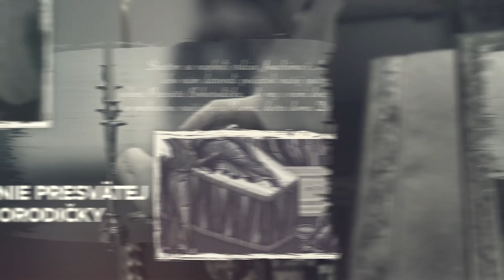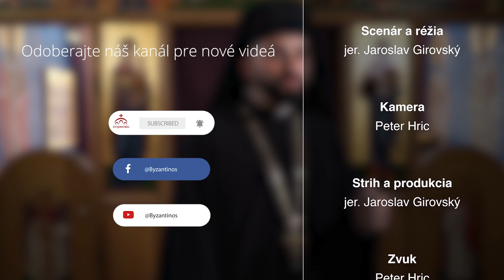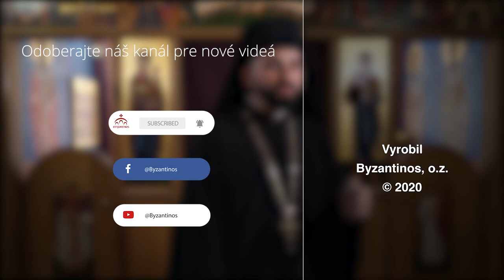Na ceste k Bohu - Sviatok Stretnutia Pána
Sviatok Stretnutia Pána opisuje obetovanie Ježiša, pri ktorom sv. Simeon chváli Boha svojím chválospevom. Témou sviatku je oslava zákonodarcu, ktorý sa podriaďuje zákonu, aby ho naplnil a oslobodil človeka z prekliatia zákona.